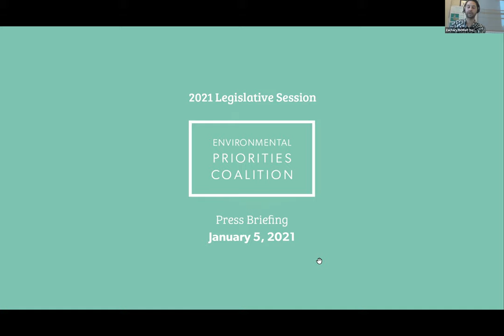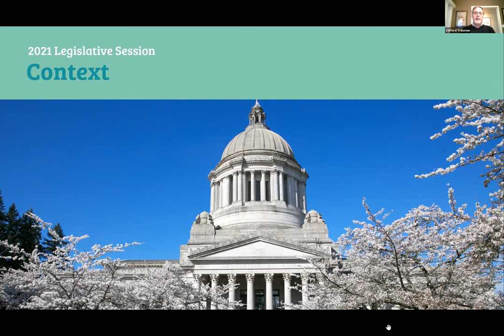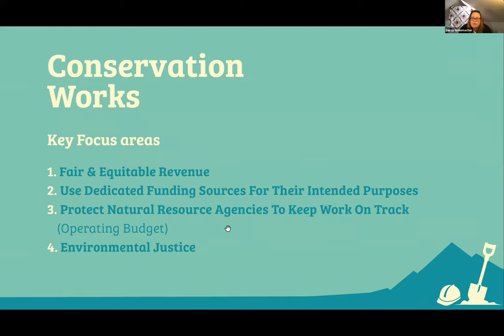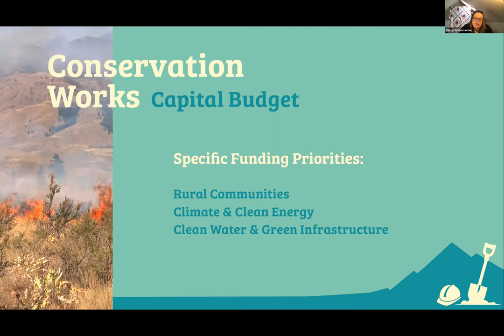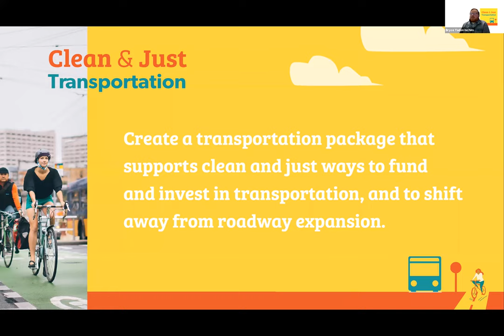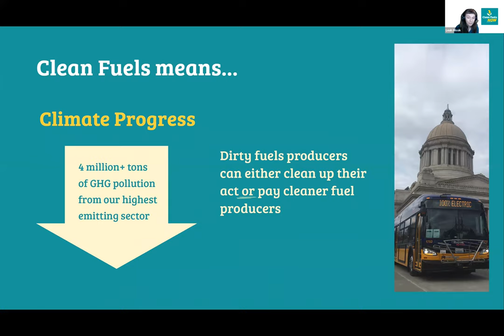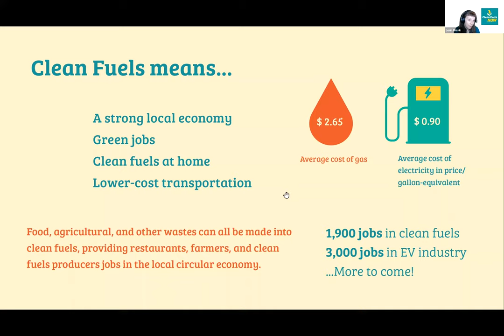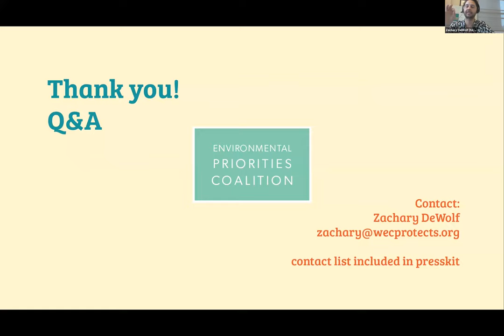Environmental Priorities Coalition - EPC's 2021 Legislative Priorities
From Environmental Priorities Coalition press briefing event on January 5, 2021.

Speakers:
Zachary DeWolf, WEC/WCV
Clifford Traisman, WEC/WCV Lobbyist
Darcy Nonemacher, WEC/WCV
Bryce Yadon, Transportation Choices Coalition
Leah Missik, Climate Solutions